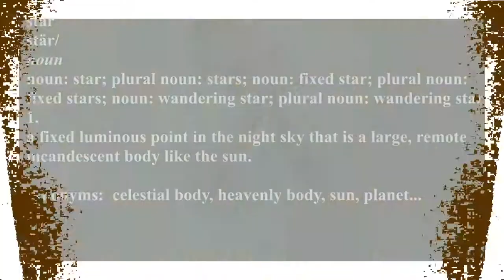STAR - starring Wackowax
I'm a Celestial & Heavenly body!
F.R.O.M. Nothing